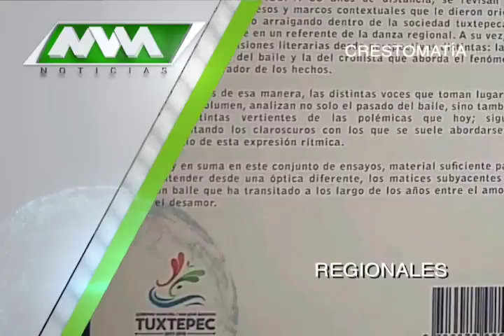MVM Televisión trae para ti las mejores noticias Regionales